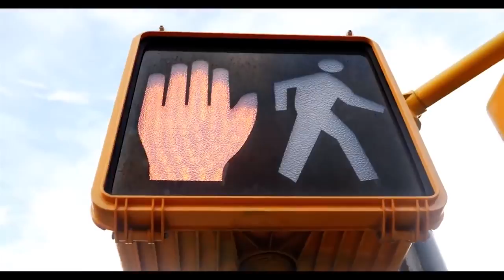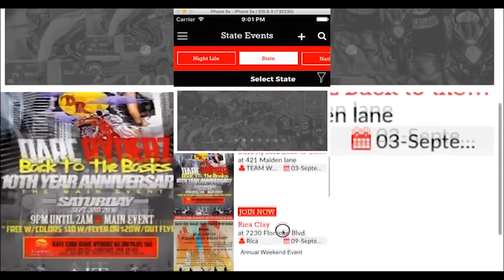WEGOHARDTV & WEARMYVEST PRESENTS: FOR THE LOVE OF PAPER 2 (TRAILER) - PPV ON RAPGRID.COM